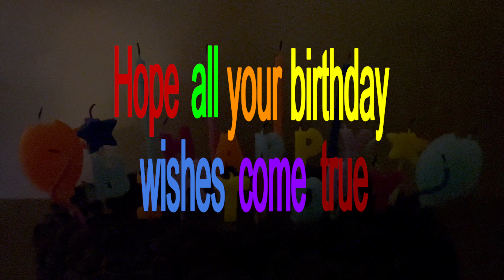Bet you to find your nickname! Honey bun Happy Birthday wishes and song Feliz cumpleaños.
Bet you to find your nickname in our youtube channel, follow us please.
If you find your nickname or name: This is for you, Happy Birthday to you! Happy Birthday Wishes! May all your birthday wishes come true!